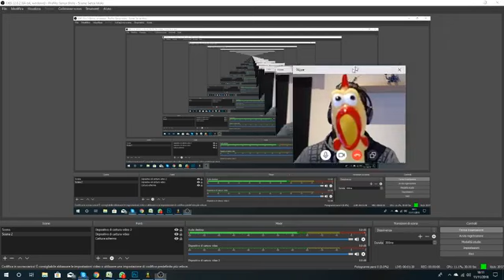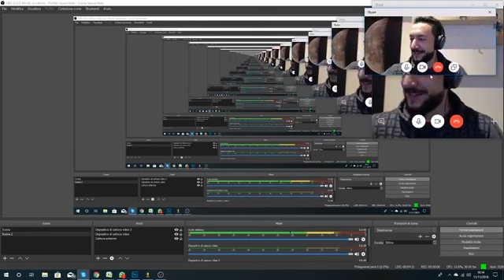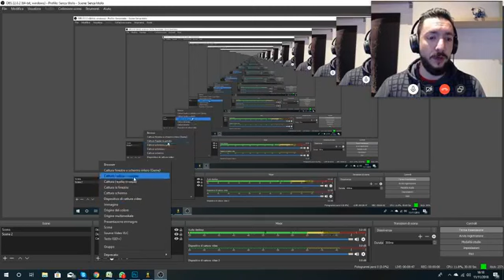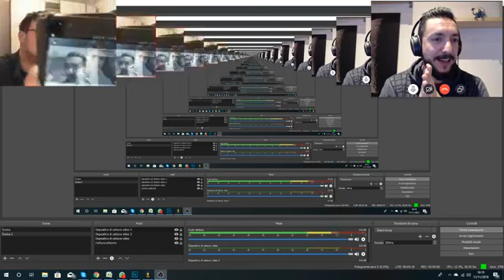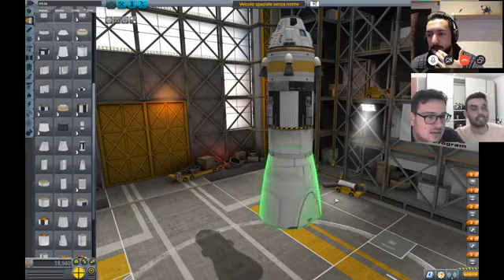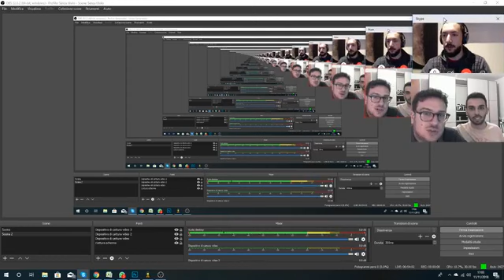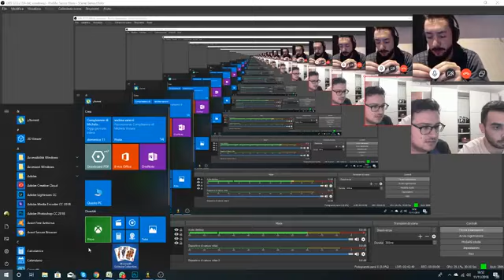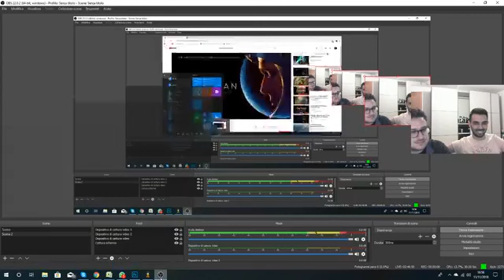Kerbal - Missione 4: allunaggio con special guest Luca Fornaciari